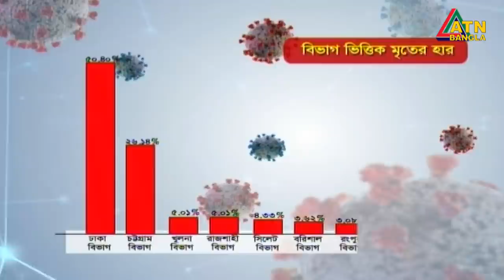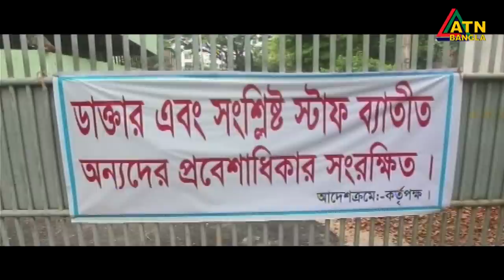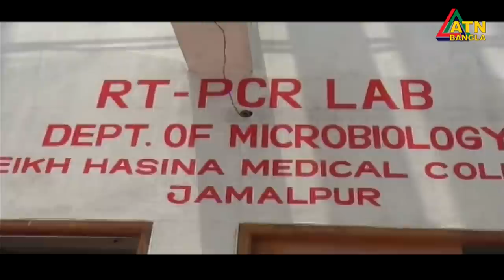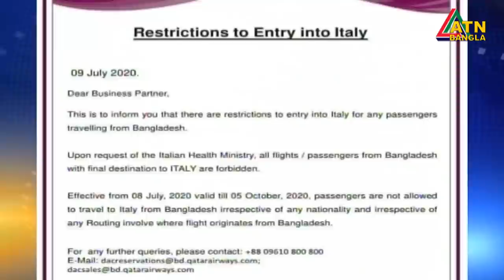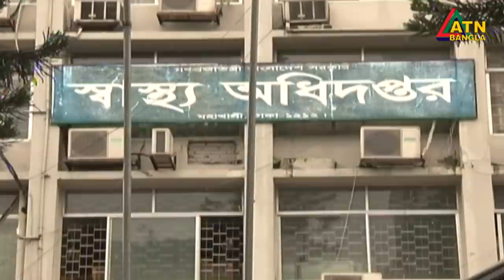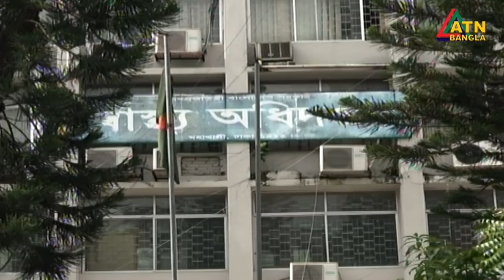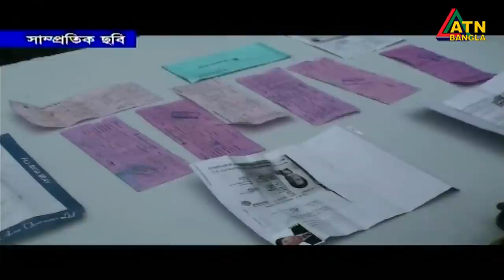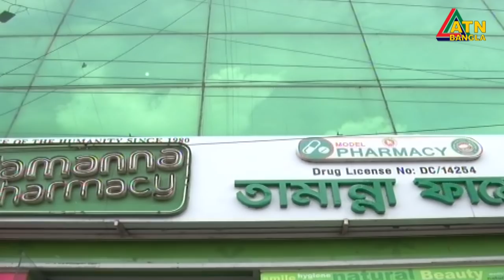এটিএন বাংলা সন্ধ্যা ৭টার সংবাদ । 09.07.2020 | ATN Bangla 07pm News